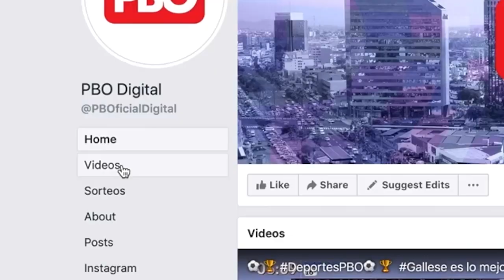[EstaMañana] ElianeKarp evitó responder sobre AlejandroToledo: "I don´t speak spanish"